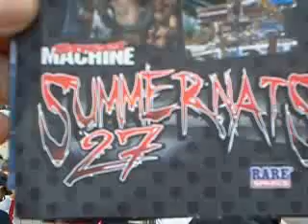Burnouts at Street Machine Summernats 2014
The annual Street Machine Summernats Car Festival, proudly supported by Rare Spares, is Australia's biggest horse power party.

Created by renowned revhead Chic Henry in 1988, the Summernats has taken on a life of its own and become a genuine Aussie icon.

Every year, up to 1500 of the toughest Australian elite street machines descend on Exhibition Park in Canberra. Coming from around Australia and the world, this incredibly diverse tribe gathers to show off their love of the street machine to an enthusiastic crowd of over 85,000 people

The Summernats delivers three and a half days of high octane extreme auto action including Australia's top street machine judging competition, the world's best burnout battle, precision driving demos, horsepower heroics, and more.

It's all set against a backdrop of burnt rubber, rock and roll, and one of Australia's biggest motor retail trade shows as we search for the Street Machine Summernats Grand Champion.

So much more than a motor show, the Street Machine Summernats is a celebration of the street machine lifestyle and the people who live it.

Whether you know nothing about cars, or you can talk about them from the moment you wake up till the moment you got to sleep, the Summernats is Australia's best place to party in January.